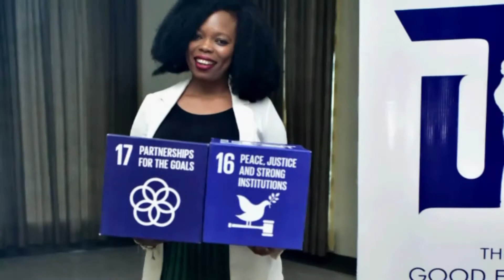SDG Mediazone Africa- Maiden Edition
Maiden Edition of SDG MEDIA ZONE AFRICA was organised to engage Influencers, Policy makers, Advocacy groups, Media Personalities, Celebrities, etc to engage the SDG for social change